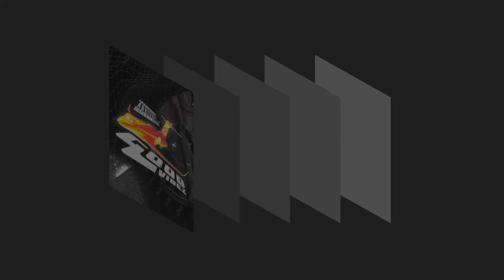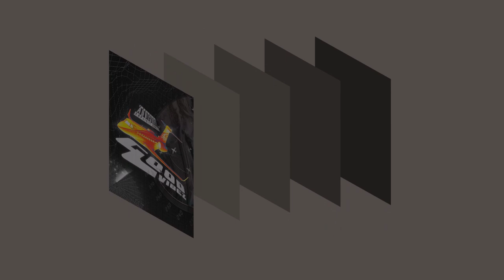Good Vibez Lyric Video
Phili Da iLLest